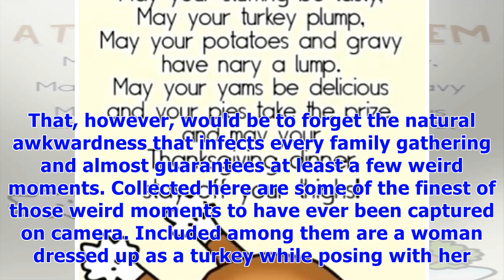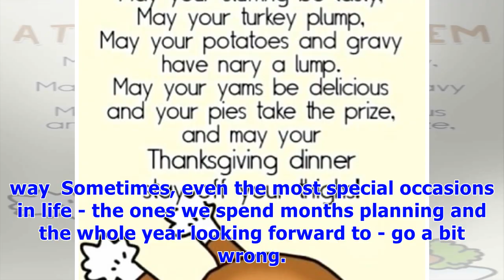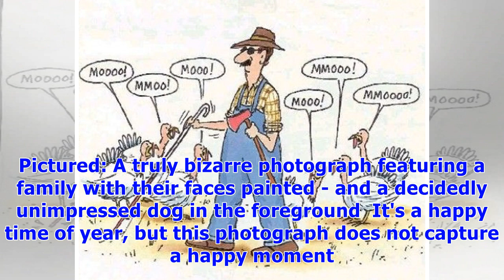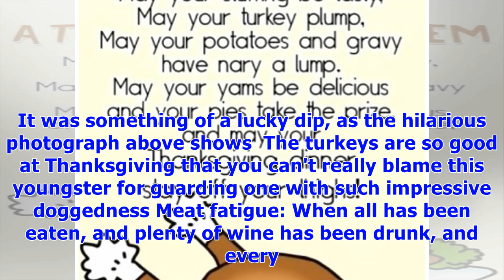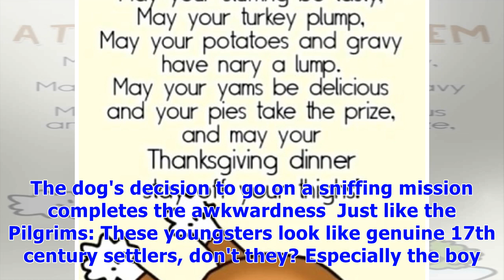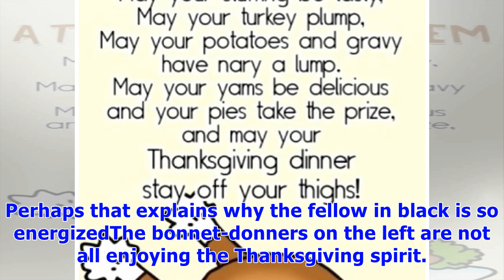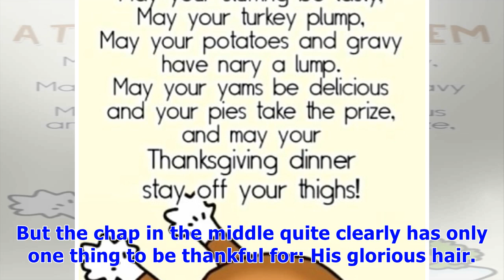Hilarious thanksgiving images show how ridiculous the holiday can be